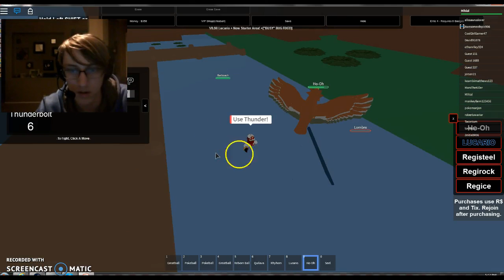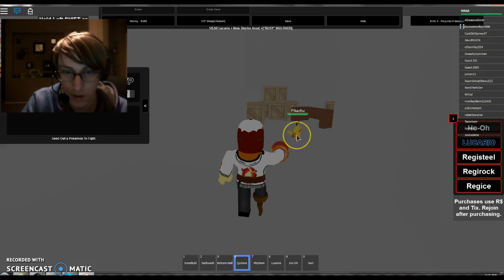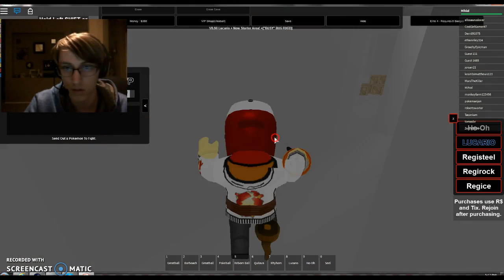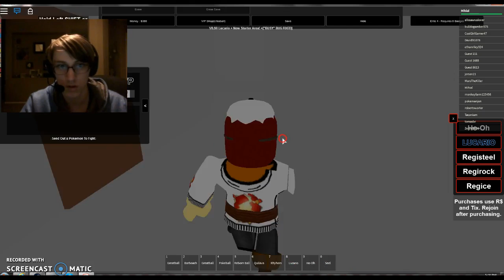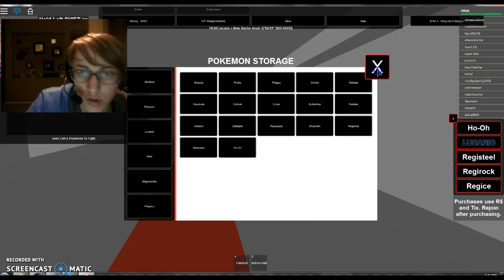Pokemon Reborn 2 Ep 17 NEW POKEMON!!!